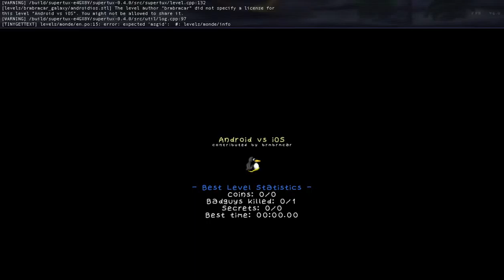iOS vs Android